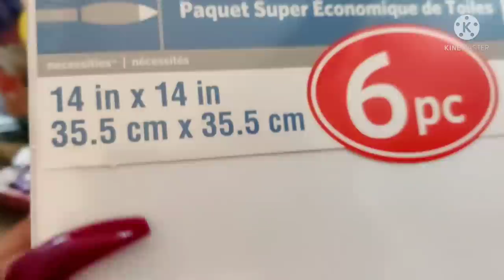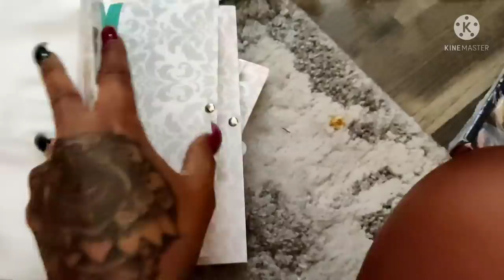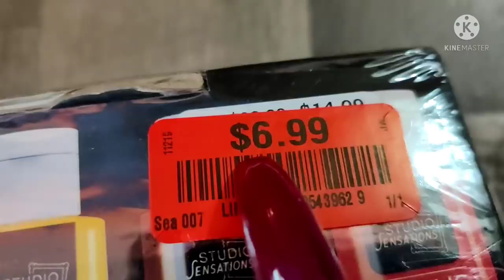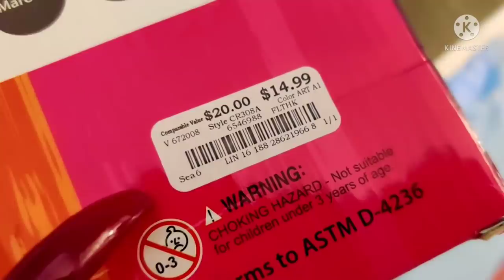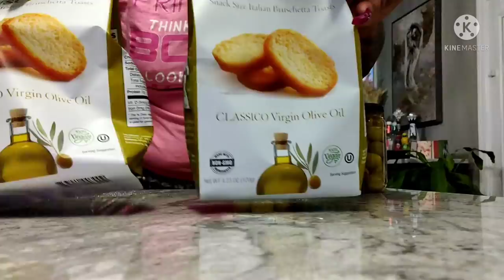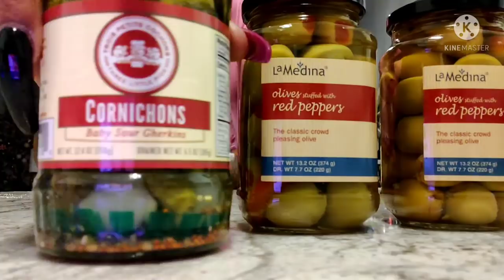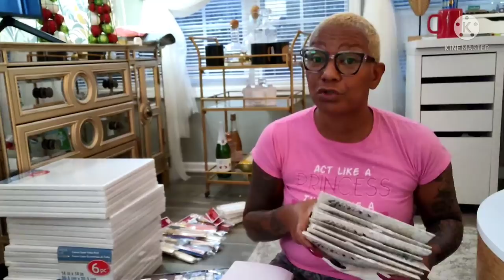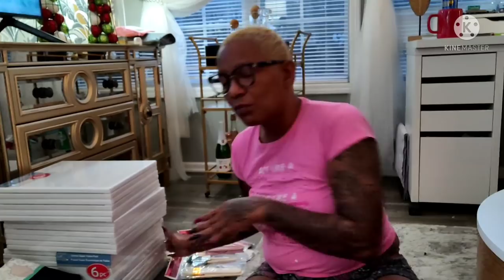VLOGMAS || DAY 22 || BAD NEWS || SIP N PAINT M0RE HOLIDAY CHEER INSPITE OF IT ALL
PINTEREST: SHARON SHE SO FABULOUS
TIKTOC : @SHARON_46_

ITEMS IN KITCHEN LINKED BELOW OR LIKE ITEMS:
WINE COOLER:

CABINET HARD WEAR:

BLACK FARM HOUSE SINK:

GOLD FAUCET:

LIGHT OVER ISLAND:

LIGHT MOVER TABLE:

TABLE: FURNITURE MARKET

GRANITE STONE:  COSMO GRANITE STONE YARD
PAINT COLOR : SHERWIN WILLIAMS MINDFUL GREY
ISLAND COLOR: SHERWIN WILLAMS ROCK BOTTOM

KITCHEN CABINET PAINT
COLOR ( BRIGHT WHITE  SATIN FINISH)